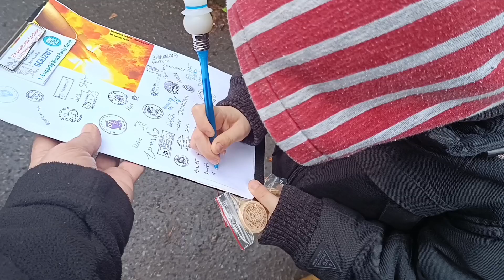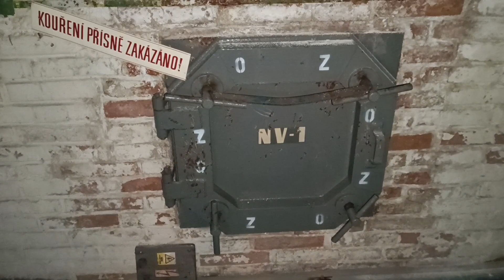JayKay & Bunkr - návštěva protiatomového krytu v Ústí nL - Důlcích, 10.2.2024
Keškařský event GCAJEGJ Memento věků V. - Apokalypsa pořádaný Milanem Čvančarou aka Sběratelem CZ